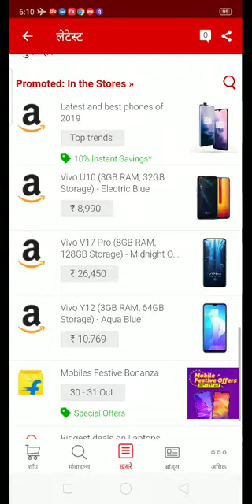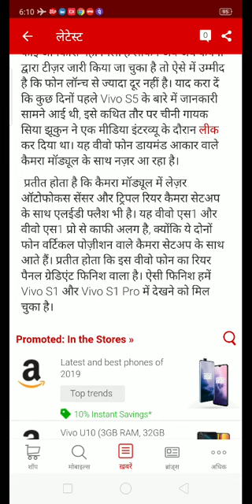Vivo S5 | Vivo s5 price in india | vivo S5 lunch date in india | vivo s5 specification